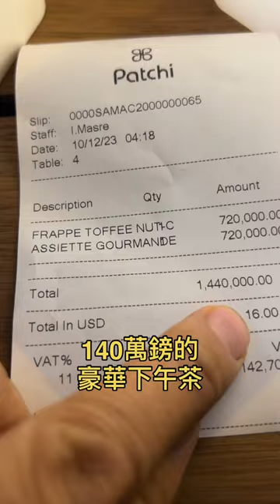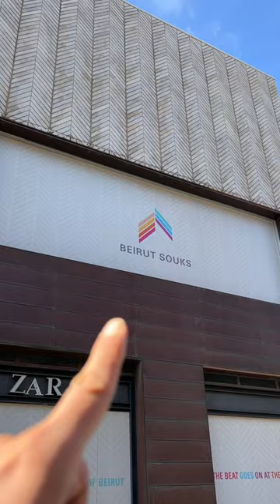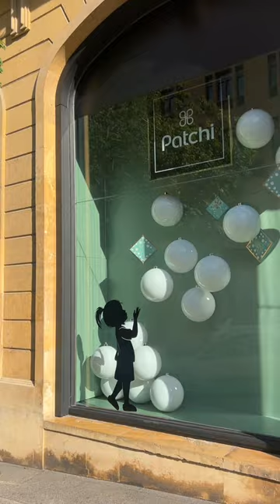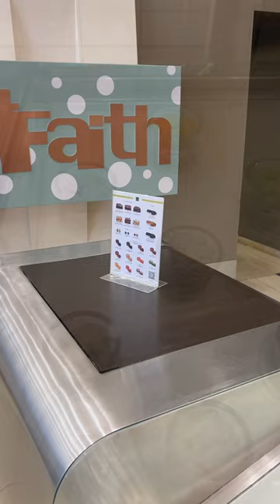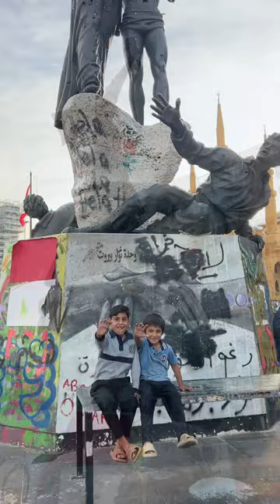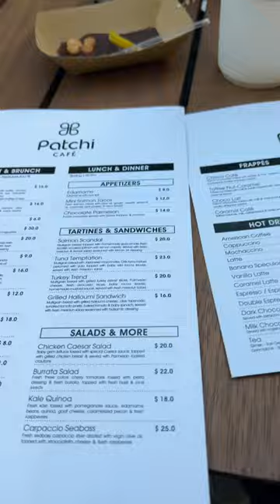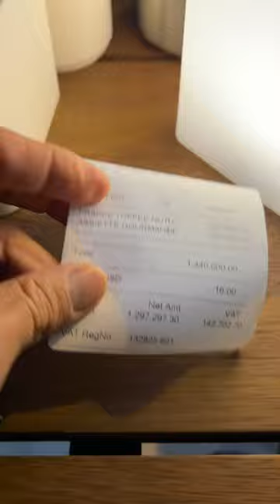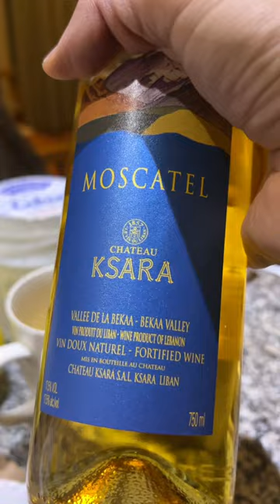黎巴嫩戰前Vlog遊記: 以色列出動100架戰機攻擊黎巴嫩120個目標，發動一波猛烈空襲，這個中東小瑞士再度陷入火海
中東戰火，由加沙漫延到黎巴嫩。
去年此時。我前往這個曾被稱為中東小瑞士的國家旅遊，還是興奮莫名。帶完旅行團，我還獨自一人Stay Behind貝魯特玩了一週。
昨日以色列出動100架戰機，於1小時內攻擊黎巴嫩120個目標，發動一波猛烈空襲，這個中東小瑞士再度陷入火海。
希望我的黎巴嫩Habibi朋友都平安。

100%台灣產 Food Doctor滴雞精
固立賀EX+plus